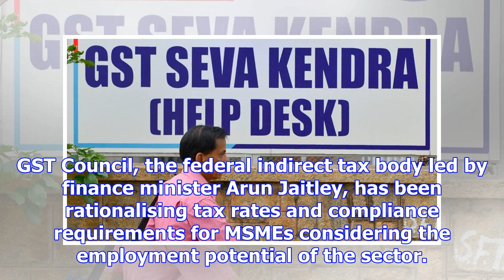More incentives for msmes complying with gst norms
The finance ministry is considering introducing more incentives for micro, small and medium enterpri...